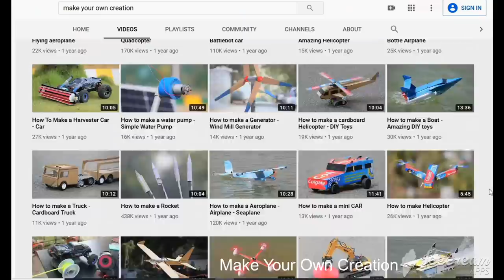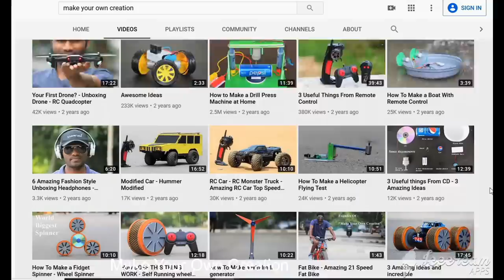How To Make a Boat - Paddle Boat - Elastic Band Bottle BOAT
Learn - How To Make a RC Paddle Boat Using Bottles

12V DC GEAR MOTOR 30 RPM
12V DC GEAR MOTOR 60 RPM
100 RPM
1000 RPM
12 Volt LED Light =

Sunboard Sheet
2mm Thickness =
5 mm Thickness =

Battry
9V Rechargeable Battery 300 Mah Ni-Mh =
12 Volt Battery Charger =
Electric Soldering Iron =
9v battery connectors 10 pcs =